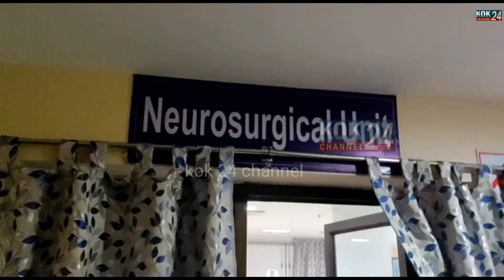Manik Sarkarni Logisong Lahar Patioi Bokhorok Phatikha